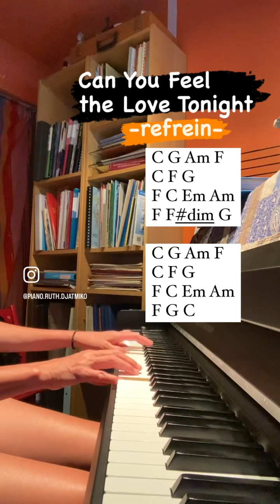How to play Can You Feel the Love Tonight? Let me know if it helps? |The refrein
Between F and G you can play F#dim.  Let me know if this tutorial  helps?

I made this for a student who wants to surprise her mom on her birthday in September. I hope he’ll manage 💓🎶🎶☀️